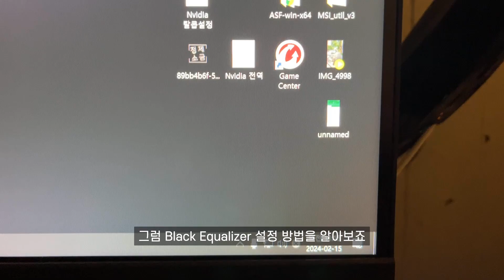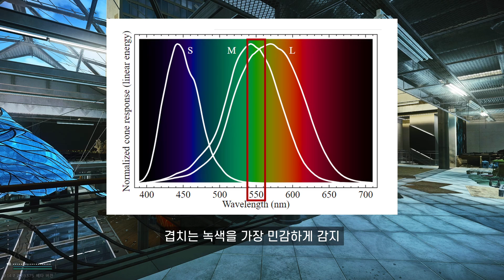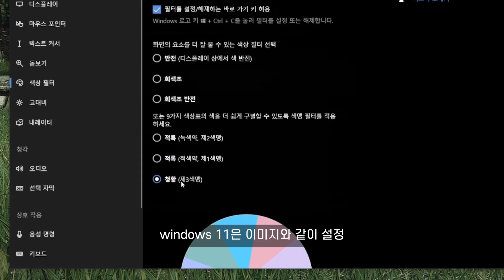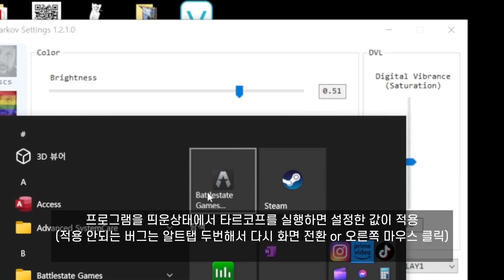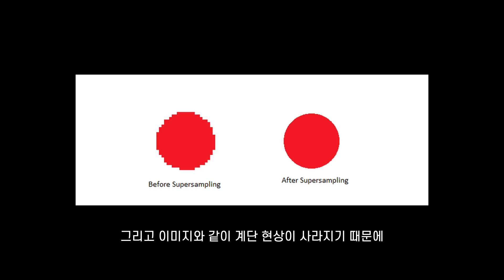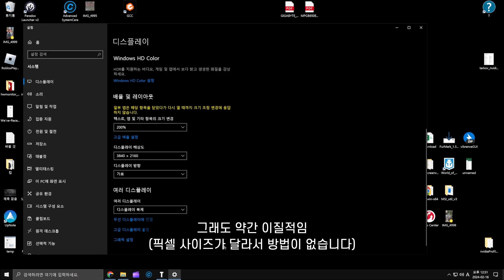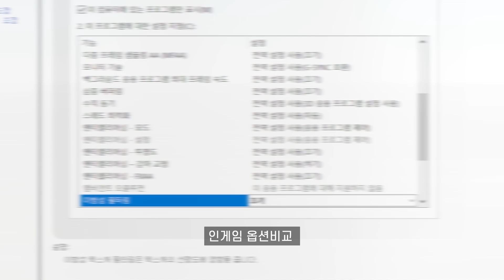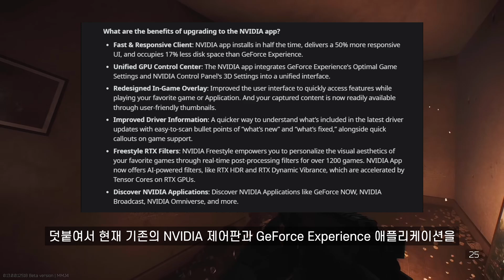타르코프 시인성 가이드 : 명확한 색적으로 가는 길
BattleStateGames사의 1인칭 루트 슈터 게임인 Escape From Tarkov의 ver 0.14
시인성, 색적 최적화에 도움을 주는 방법에 대한 영상입니다
00:00 인사말
00:15 전반적인 이해 Stories to Share
00:51 테스트 사양
00:56 테스트 설정
00:59 색상 설정
03:30 POST-FX 최적화 영상으로 안내
03:36 윈도우 색상 필터
04:20 NVIDIA제어판 바탕 화면 컬러 설정 조정
06:00 해상도 설정
06:16 리샘플링
06:50 DLDSR 설정
08:16 기타 설정 Other Settings
08:19 FOV
10:00 이방성필터링
10:34 선명도
11:08 마무리
스트리밍과 디스코드에 참여해보세요